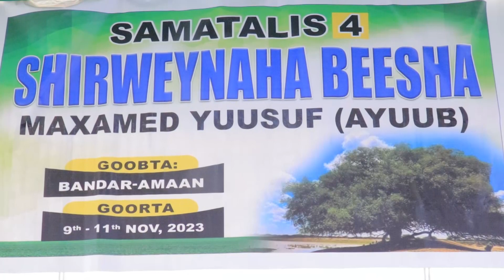"Garxajis Shir Degdeg Ah Ayuu Ka Galayaa Dagaalka Qorilugud Go,aan Wuu Soo Saari Doona" Sul CadeGude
"Garxajis Shir Degdeg Ah Ayuu Ka Galayaa Dagaalka Dulbahante Iyo Habarjeclo Waxa Kala Gudboona Ayuu Soo Saari Doona" Sul Cade Gude